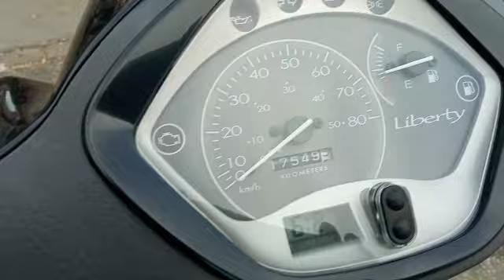PIAGGIO LIBERTY 504T DELIVERY COP 002624